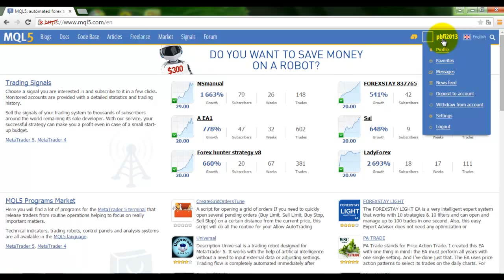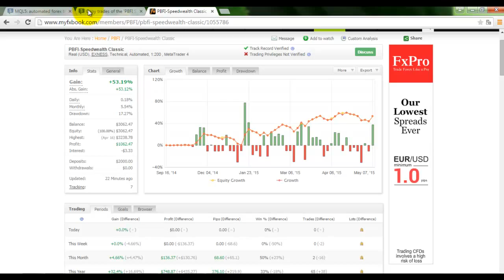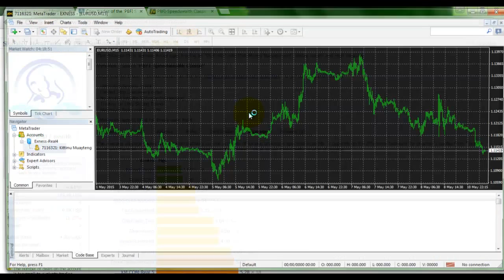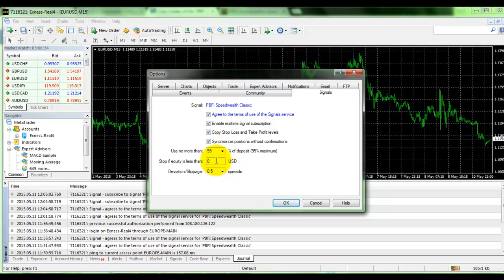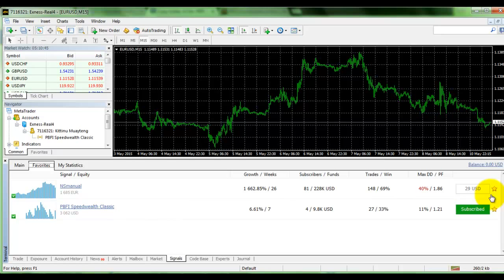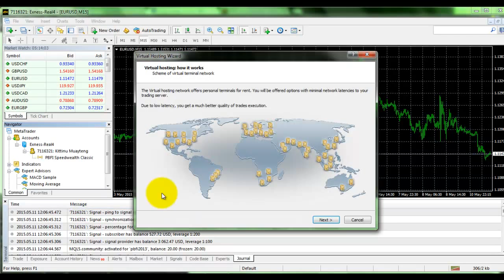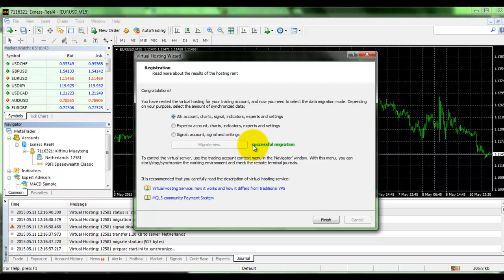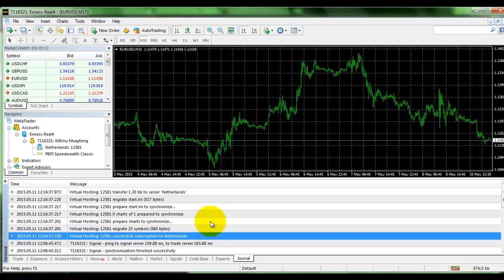Copy signal trading - Part 5 : Linked MQL5 and MT4,Rent VPS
Copy signal trading Technology by PBFI Co.,Ltd
Presenter : Kittinu Co-CEO PBFI
Easier Smarter Investment